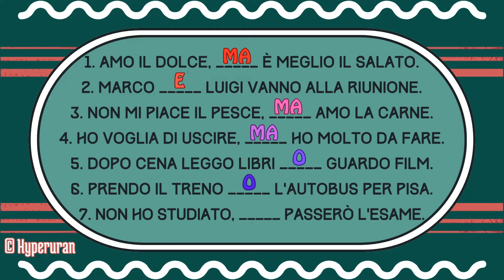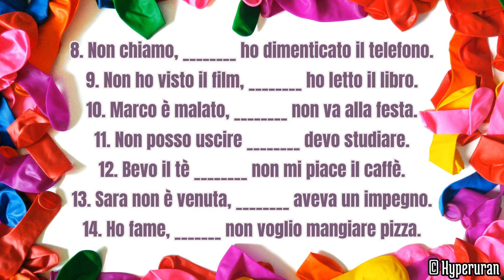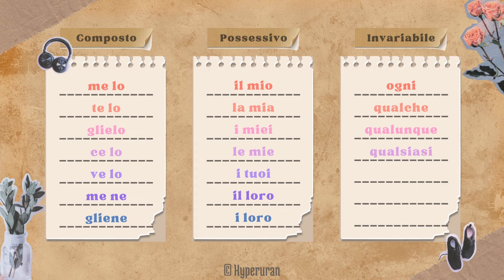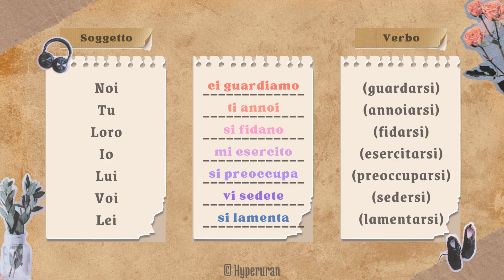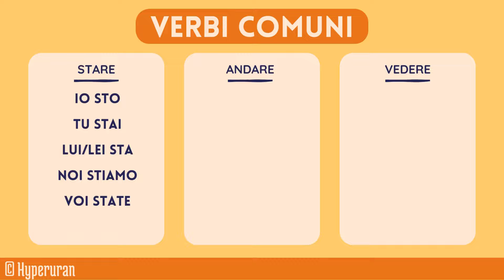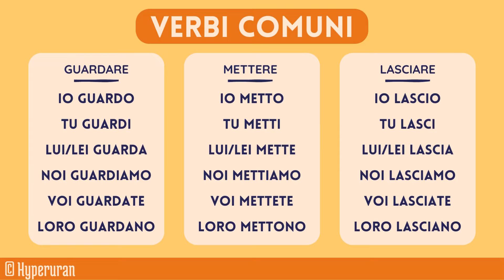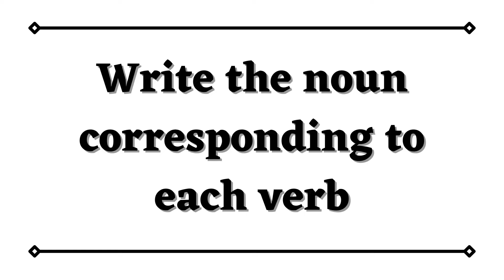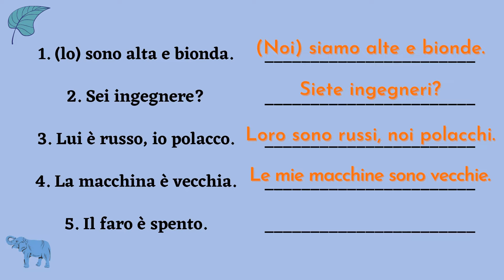Italian grammar for everyday use | Practical examples | Skill-building | Learn italian free lessons